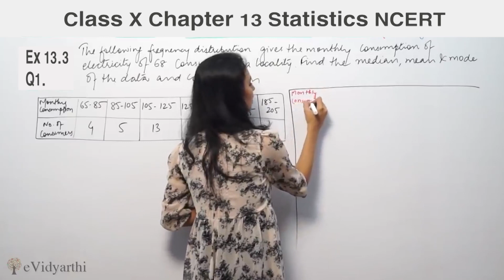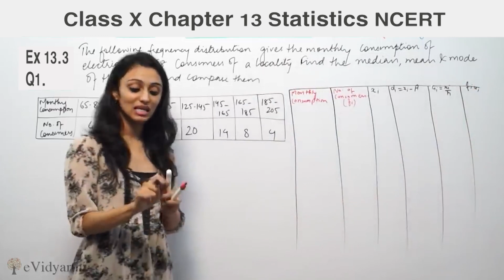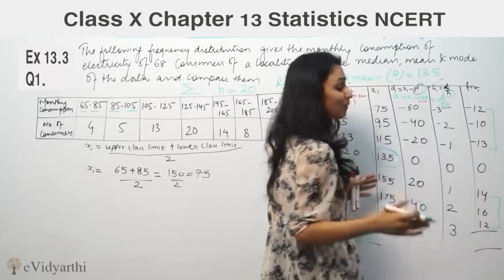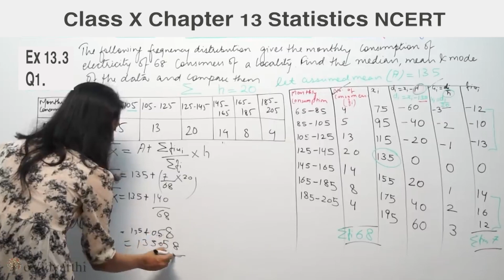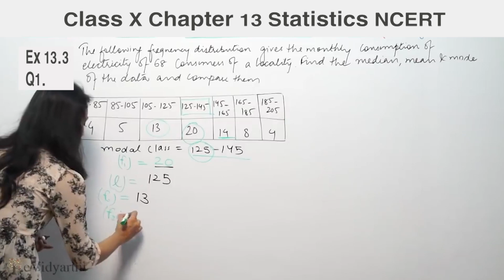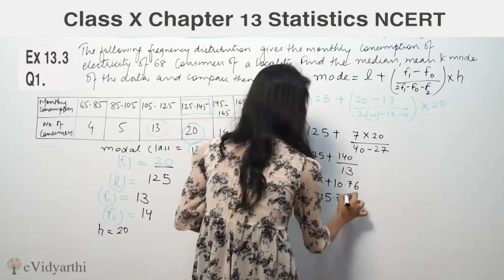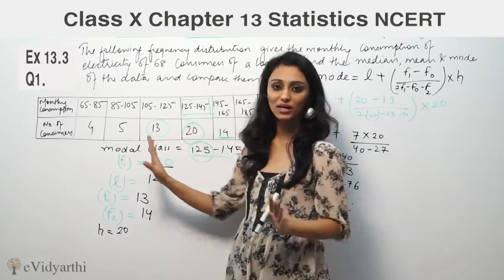Q 1, Ex 13.3 - Statistics - Chapter 13 - Maths Class 10th - NCERT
✔️ Class: 10th
✔️ Subject: Maths
✔️ Chapter: Statistics
✔️ Topic Name: Q 1, Ex 13.3

0:00 Question 1